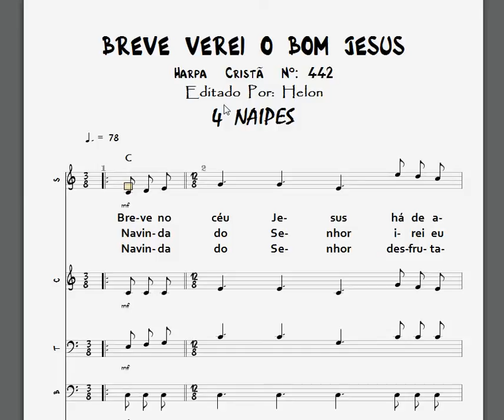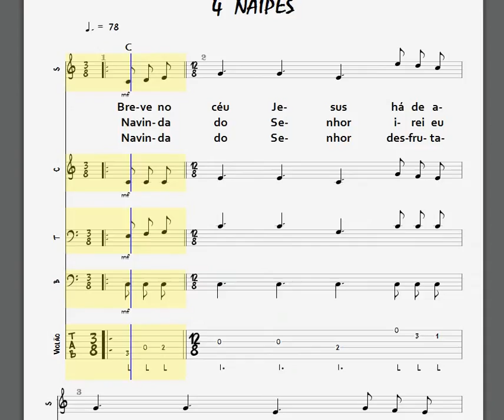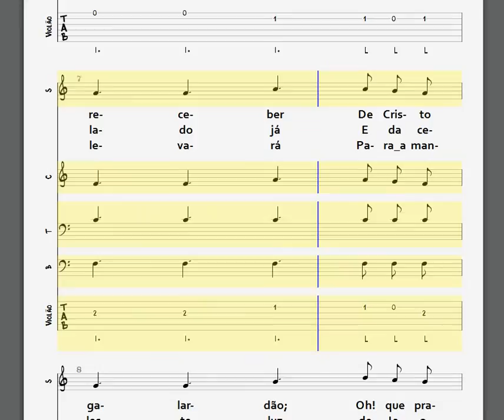442- BREVE VEREI O BOM JESUS - 4 NAIPES